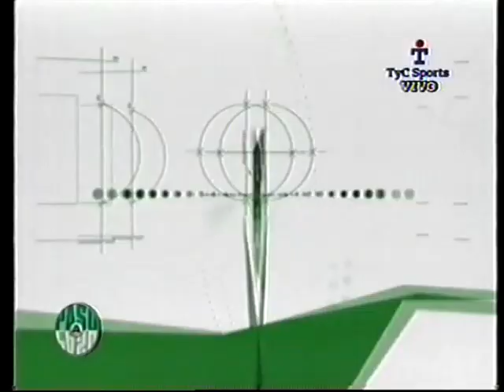Campaña de Rosario Central. Clausura 2005 (Parte 1) vs Arsenal 2-1,Quilmes 1-0,Almagro 1-4,Lanús 3-3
Fecha 1; 13 de febrero de 2005. Estadio Gigante de Arroyito, Rosario
Rosario Central 2 (Germán Rivarola 45', Andrés Díaz 80')
Arsenal 1 (Carlos Casteglione 87')
Árbitro: Oscar Sequeira

Fecha 3; 27 de febrero de 2005. Estadio Gigante de Arroyito, Rosario
Rosario Central 1 (Hernán Encina 34')
Quilmes 0
Árbitro: Horacio Elizondo

Fecha 4; 6 de marzo de 2005. Estadio Tres de Febrero, José Ingenieros
Almagro 1 (Omar Gallardo 61')
Rosario Central 4 (Pablo Vitti 22' y 25' y 59', Emanuel Villa 37')
César González (A) expulsado 40'
Árbitro: Gustavo Bassi

Fecha 5; 13 de marzo de 2005. Estadio Gigante de Arroyito, Rosario
Rosario Central 3 (Emiliano Papa 2', Marco Ruben 56', Paulo Ferrari 65' de penal)
Lanús 3 (Claudio Graf 21', 53' y 72')
Árbitro: Juan Pablo Pompei